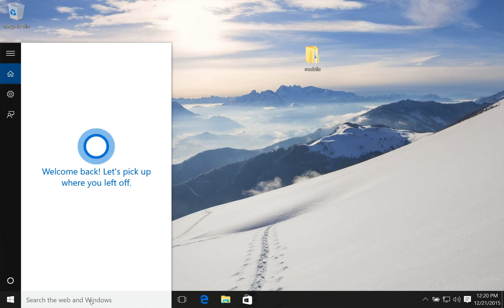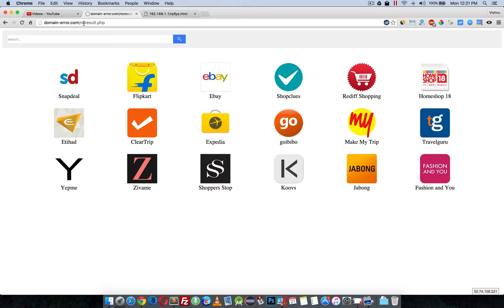How to Change DNS in Windows 10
Here is how you can change your DNS setting in Windows 10. Always use trusted DNS like Google DNS or Open DNS